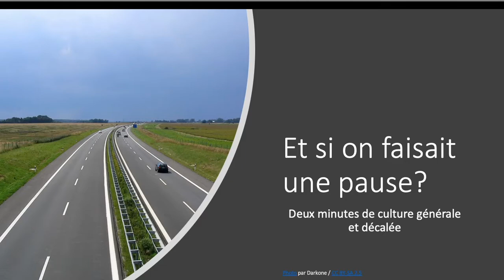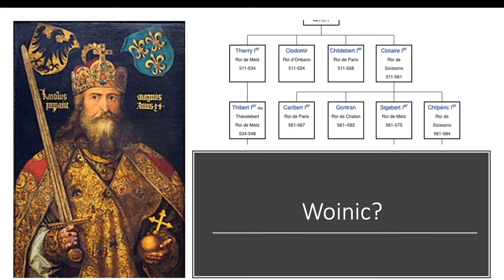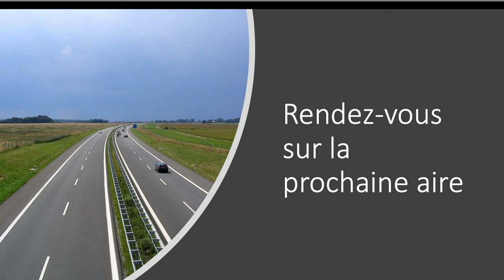Et si on faisait une pause: l'aire de Woinic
Deux minutes de culture générale et décalée, à partir du nom d'une aire d'autoroute!